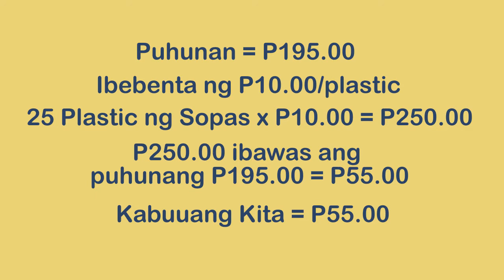Pam's KITCHEN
Macaroni Soup Menu